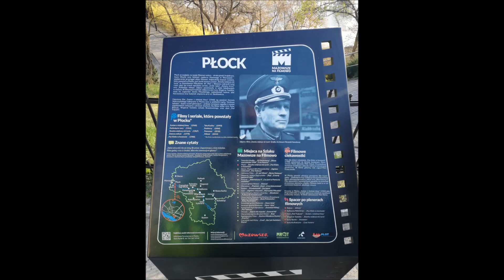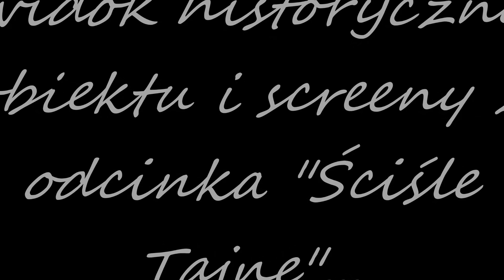Opuszczona kamienica z Hansa Klossa / Abandoned house from Hans Kloss series... URBEX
Opuszczona kamienica z serialu "Stawka większa niż życie"

W filmie wykorzystano motyw przewodni z serialu oraz screeny z odcinka pt. "Ściśle tajne"